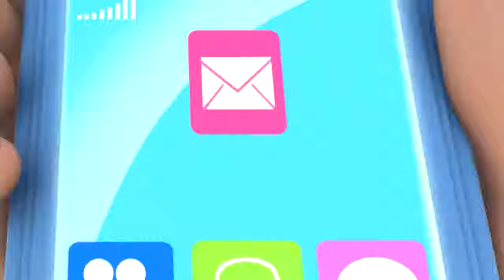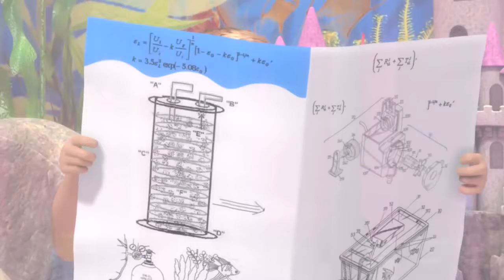♥♥♥♥♥Barbie Life in the Dreamhouse - Full Seasons 1-2 - HD English ♥♥♥♥♥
You can watch full Barbie movies, Barbie Life in The Dreamhouse full movie, Barbie Life in The Dreamhouse full episodes on my channel Barbie Movies 13.